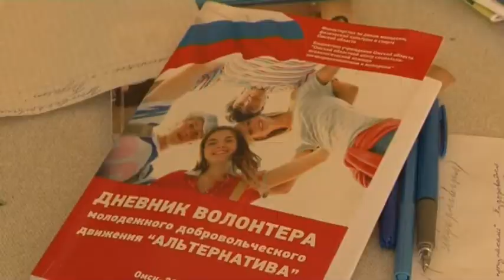Профильная смена волонтеров на базе отдыха имени А И Покрышкина